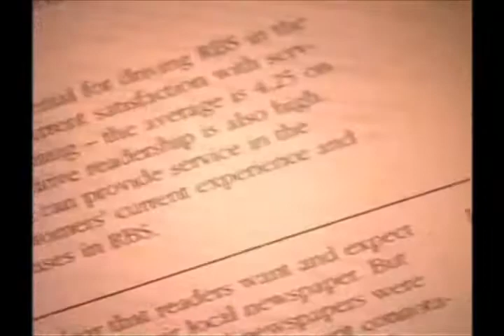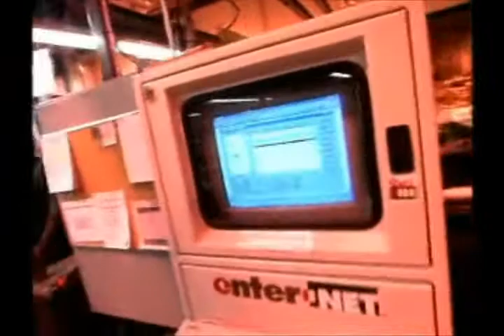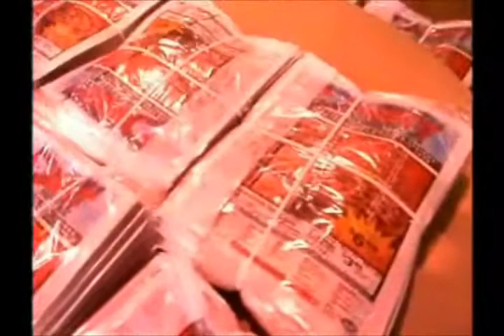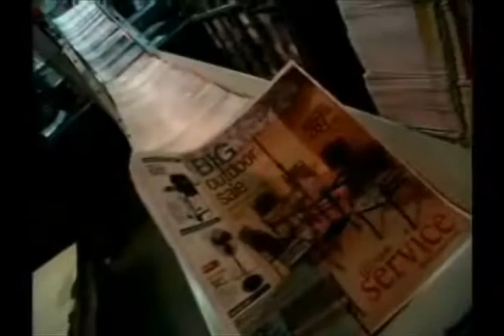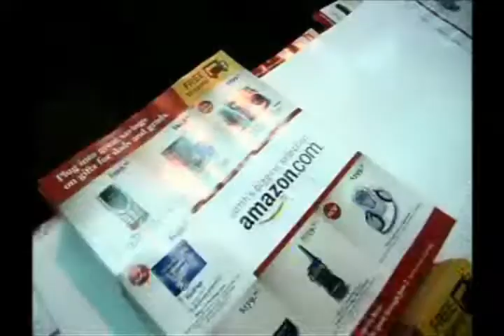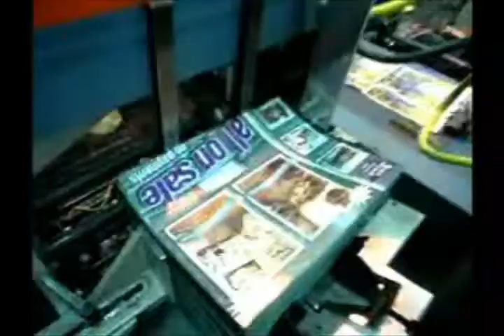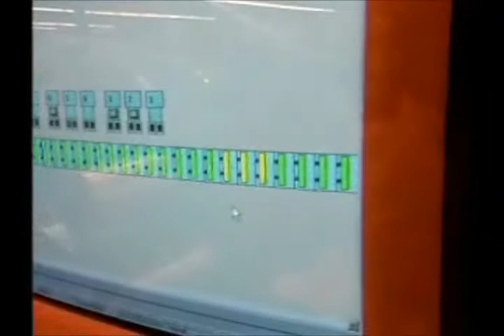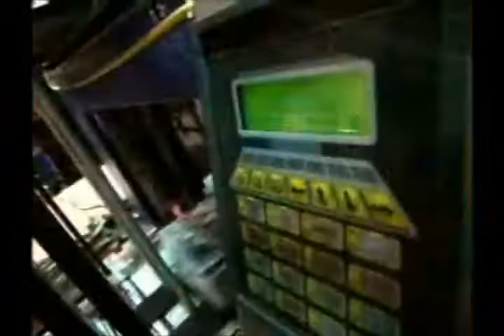Newspaper Post Press Control System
Newspapers: Inserts, collator and mailing system controls featuring Enternet's Bulls Eye TMC. Includes content-specific FSI insertion down to micro-zones, addressing, variable messaging and USPS direct mail delivery.